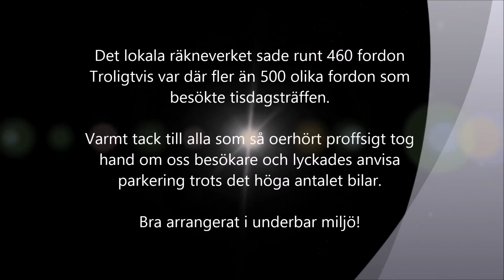Tydinge Bil Café 4 aug 2015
Trevliga tisdagsträffar som anordnas som bil café vid Tydingesjöns Camping & Festplats. Detta korta filmklipp visar bara en bråkdel av alla bilar som deltog just tisdagen den 4:e augusti.

Nice tuesday car café meetings at Tydinge Lake Camping site (south Sweden). This short clip only covers a small number of all the cars that participated tuesday August 4th. Enjoy!